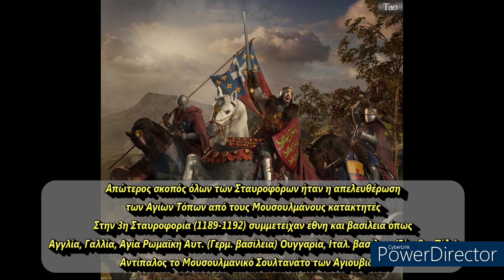Μεγάλοι Στρατηγοί της Ιστορίας: Ριχάρδος Α' ο Λεοντόκαρδος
Ριχάρδος Α' της Αγγλίας, ο επονομαζόμενος ''Λεοντόκαρδος''

H σειρά βίντεο ''Μεγάλοι Στρατηγοί της Ιστορίας'' είναι μια νέα προσπάθεια, η οποία παρουσιάζει συνοπτικά μεγάλους στρατηλάτες, στρατιωτικούς ηγέτες, πολιτικούς και επιφανείς άνδρες της ιστορίας που άφησαν το στίγμα τους στην ανθρωπότητα. Βασίζεται σε μεγάλο βαθμό στο βιβλίο του Αμερικανού στρατιωτικού και συγγραφέα ''Michael Lee Lanning, Οι 100 Μεγαλύτεροι Στρατηγοί όλων των Εποχών'' που εκδόθηκε το 2002.

👉Μπορείτε να στηρίξετε το κανάλι με μία μικρή δωρεά στο PayPal!